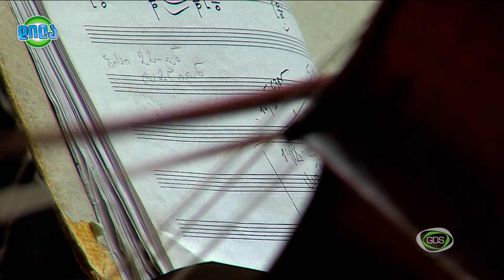GDS დილა 15.05.2015 - ჯანსუღ კახიძის იუბილესადმი მიძღვნილ კონცერტზე ,,კარმინა ბურანა’’ შესრულდება